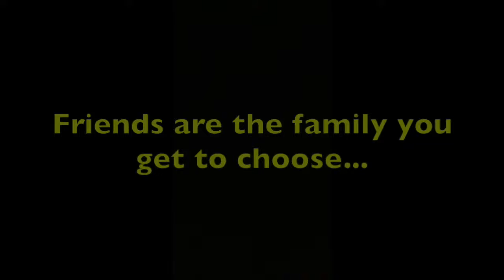Ana Leesia and Jason Tripp’s wedding day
4/4/2019

Every wedding is special. This one was strangely exceptional.